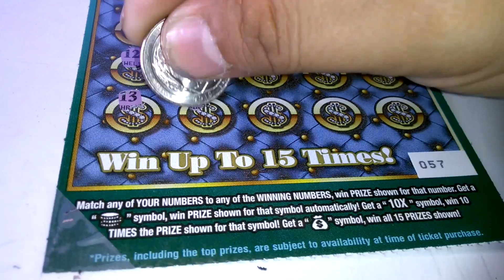Florida lottery scratchoff #4278